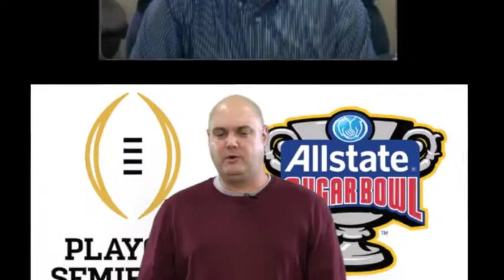Under-rated players in the 2015 Sugar Bowl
A look at the under-rated Alabama and Ohio State players from the 2015 Sugar Bowl.